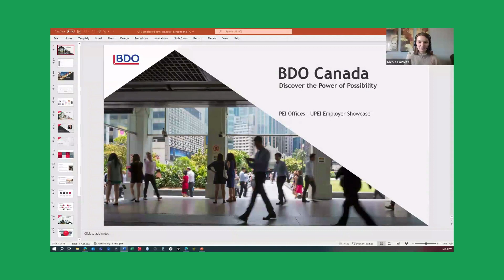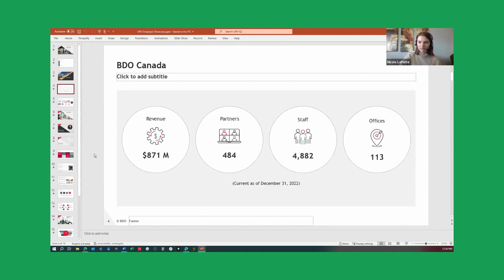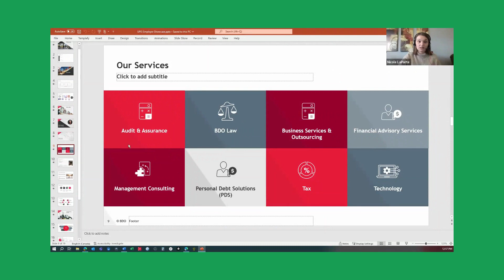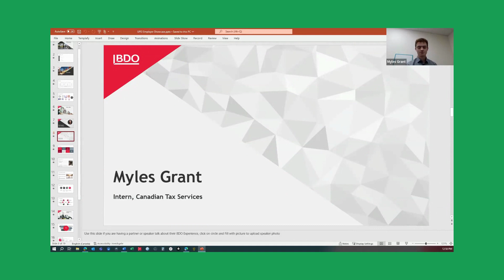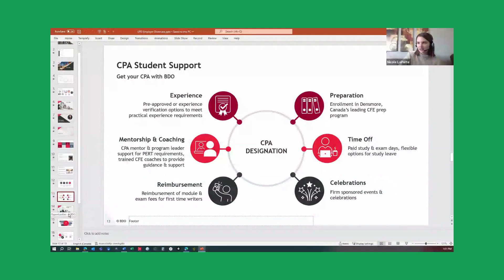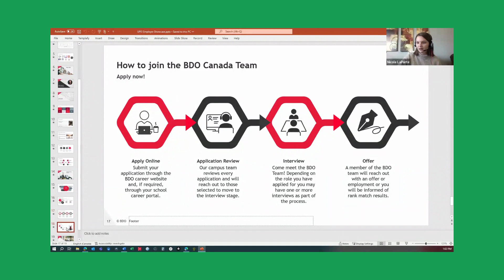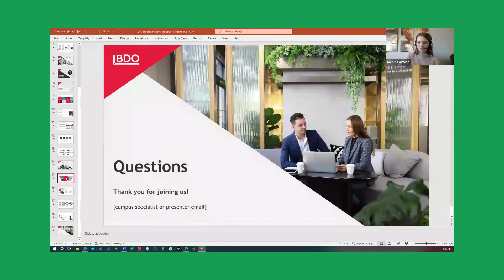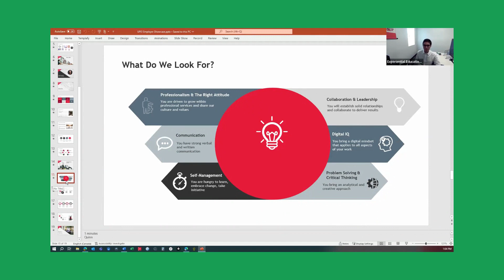BDO - October 18th Employer Showcase